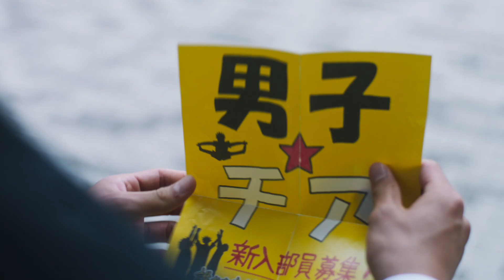横浜流星&中尾暢樹の青春と友情の熱さあふれる／映画『チア男子!!』特報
横浜流星と中尾暢樹のW主演作『チア男子!!』の特報が解禁となった。また、伊藤歩、清水くるみ、唐田えりか、山本千尋が出演することも発表された。

本作は『桐島、部活やめるってよ』『何者』の朝井リョウによる傑作青春小説「チア男子!!」の実写映画化。早稲田大学の男子チアリーディングチーム「SHOCKERS」をモデルに、直木賞作家の朝井リョウが大学在学中に執筆した作品で、これまで女子がやるものとされてきたチアリーディングに男子が挑戦する物語となっている。

道場の長男として幼い頃から柔道を続けてきた大学1年の晴希（横浜流星）が、ケガをきっかけに柔道をやめ、親友の一馬（中尾暢樹）の言葉をきっかけに、ともに大学チアリーディング界初の男子チーム「BREAKERS」を結成し、大舞台に挑戦する。

解禁された特報は、横浜流星演じる晴希が、中尾暢樹演じる一馬に男子チアリーディングに誘われるシーンから始まる。次に「LET’S GO BREAKERS!!」とチーム7人の掛け声が響き、「一人じゃできないことやってる」「チアに出会わなければ、知らずに卒業していたんだろうな」といったチアに打ち込むメンバーたちの思いや、「挑戦してもいいじゃないですか！」「集中しろよ！」「一番中途半端なんはお前やんか！」「俺に頼れや！」という彼らの本気のぶつかり合いや情熱に、思わず胸が熱くなる。ラストは大技のジャンプのシーンで、一馬の「跳べ!!」という叫びと晴希の一瞬の表情を映し出す。青春、友情、本格的なパフォーマンスなど、期待感溢れる特報となった。

追加キャストとして発表となった実力派女優の伊藤歩は、全国的に有名な女子チアリーディングチーム「DREAMS」のコーチ・高城さつき役をつとめる。また、晴希の姉・晴子役に『青の帰り道』が公開中の若手演技派、清水くるみ。高城の姪・さくら役に『寝ても覚めても』でカンヌをはじめ多くの映画祭で注目された唐田えりか。晴希たちの通う大学の学生会メンバーで「BREAKERS」の支援を申し出る小久保役には「ウルトラマンジード」でヒロインを熱演した山本千尋が出演。今回発表となったキャスト陣は、「BREAKERS」のメンバーを取り巻く重要な役どころとして物語に登場する。

監督：風間太樹
原作：朝井リョウ「チア男子!!」
脚本：登米裕一
出演：横浜流星、中尾暢樹、瀬戸利樹、岩谷翔吾、菅原健、小平大智、浅香航大、清水くるみ、唐田えりか、山本千尋、伊藤歩

『チア男子!!』は2019年5月より全国公開となる。

■横浜流星、清原果耶は「心配になるくらい落ち着いてる」／映画『愛唄 -約束のナクヒト-』完成披露
■佐野玲於・中川大志・高杉真宙・横浜流星のわちゃわちゃオフショット！／映画『虹色デイズ』特別映像